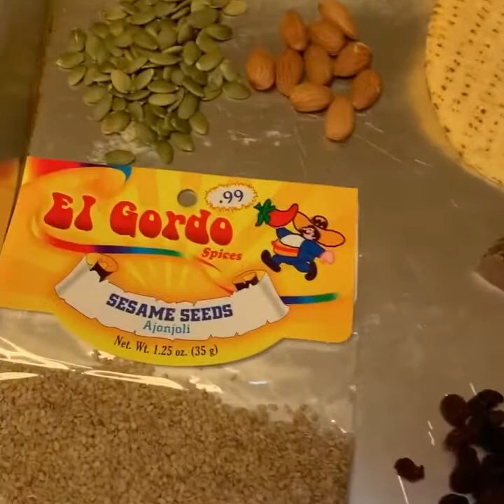Mole hecho en casa receta de mi Mama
Hola bienvenidas a mi canal de youtube. Hoy tuve ganas de cocinar MOLE hecho en casa. Receta original de mi mama, quien nos enseño a mi y mis hermanas hacer. :)

Ingredientes:

1 bolsa de chile Negro(pasilla)
1 bolsa de piernas de pollo (lava con agua)
1 ajo entero
Mitad de una cebolla
1 tomate rojo
1 tomate verde
otra mitad de cebolla
2 ajos
1 bollilo
pasas
un pedaso de chocolate(abuelita)
2 tostadas
cacahuates
almendras
ajojonli
semillas
8 pimientas chicas
3 pimientas grandes
4 clavos de pimienta

ingredientes:
1Lb of black chile (pasiila)
1Lb of chicken legs (wash before cooking)
1 whole garlic in boiling water
half of an onion in boiling water
1 red tomato
1 green tomato
half of an onion
2 garlics
1 bolillo
raisins
a piece of chocolate(abuelita brand)
2 tostadas
peanuts
sesame seeds
seeds
8 whole black pepper (small)
3 whole black pepper (big)
4 clove peppers

Ojala y te guste este platillo delicioso, que me enseño mi mama cuando era chica. y les encanta a mi familia. Si hace este platillo Mexicano porfa de usar el hastag Martz114 para k yo vea su recreación de mi platillo.

Hopefully, you like one of my most favorite dish in my household, its a dish that I learned from my mother. Its considered a classic dish in Mexico. I would truly appreciate, it if when you remake my dish you hastag me Martz114 I would love to see the recreation of one of my favorite dishes. :)